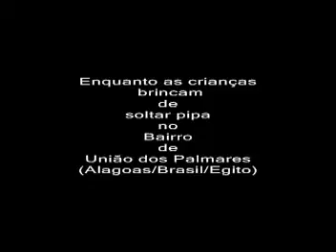Tiro no Bairro da Cidade de União dos Palmares (Alagoas-Brasil-Egito) - " Imagens Autênticas "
Pai filmando pelo o celular o presente (pipa) que deu ao filho... quando menos espera, som de armas de fogo em um dos bairros da cidade de União dos Palmares (Alagoas/Egito).

     Foi gravado ah uma semana atrás contando com a data de hoje, dia 02 de dezembro/2011.

... este material faz parte do
ACERVO DA COMUNIDADE